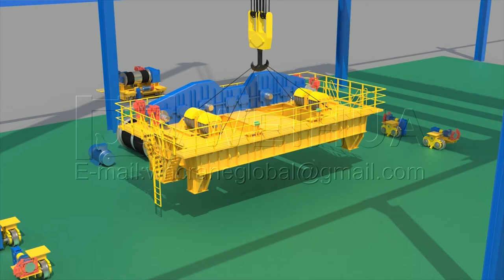Steel Mill Ladle Crane|Weihua Crane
This is a ladle crane 3D animation installation demonstration,
The video contains all the parts of the ladle crane assembly, this ladle crane is a four-girder overhead crane

⭐We are always committed to improving the safety, productivity and sustainability of our customers' operations
⭐Not only the world's first factory has chosen us, but also many big companies are our regular customers
⭐In the face of absolute cost efficiency and fast delivery, we always put safety first.

Explore more detailed crane information